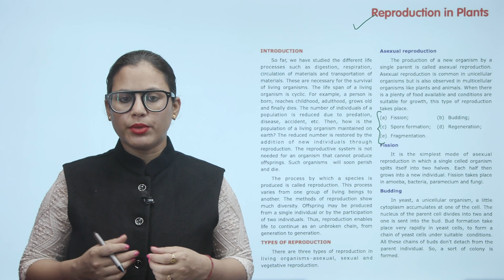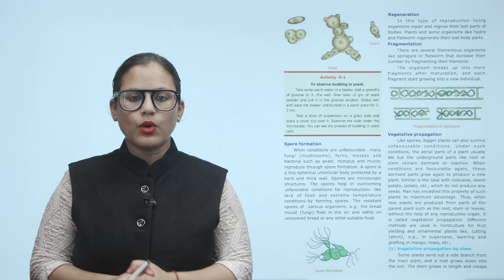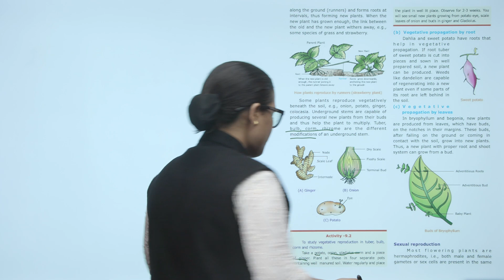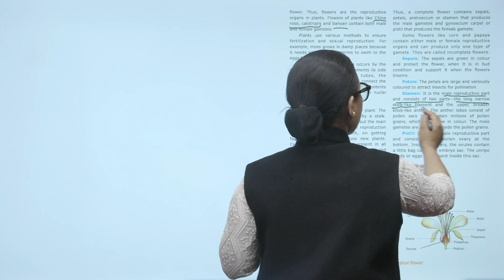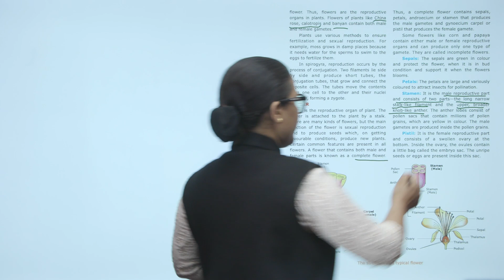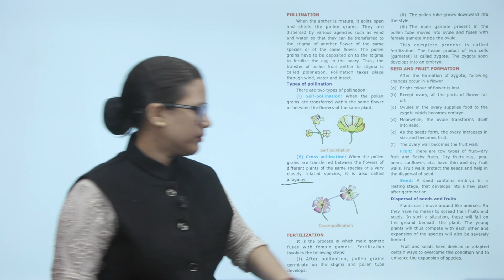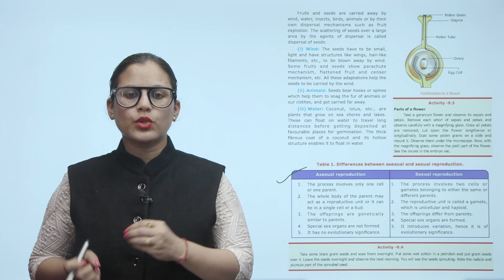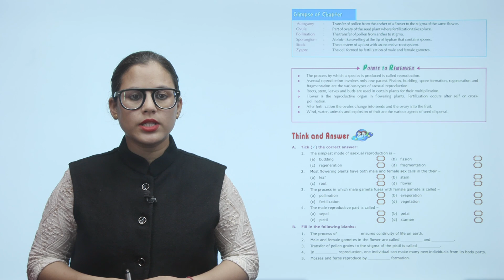Ch 9 | Small Step | Science | Science 7 | Reproduction in Plants | For children